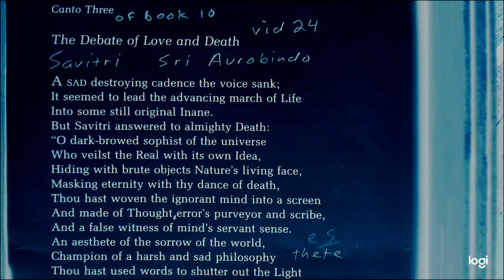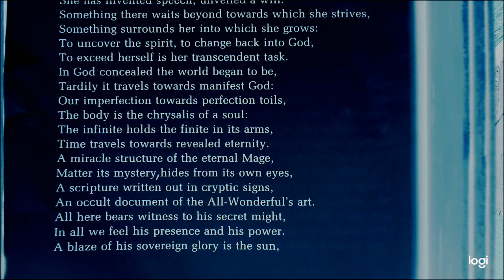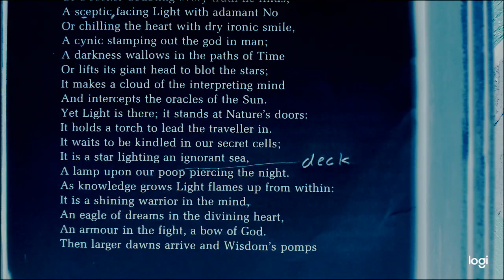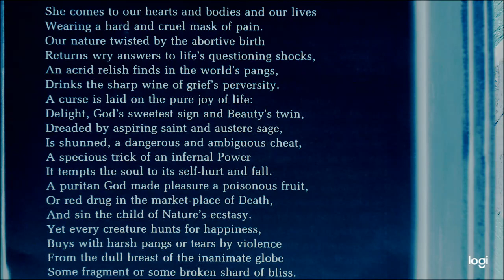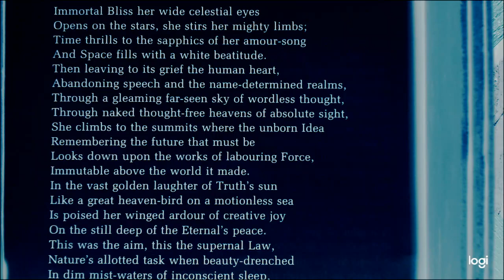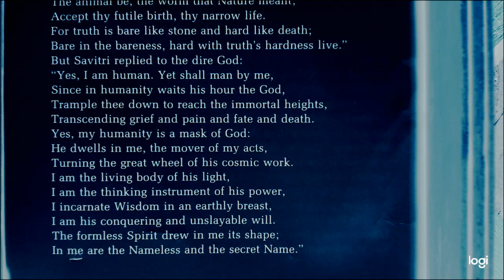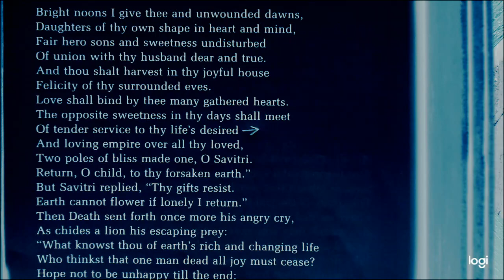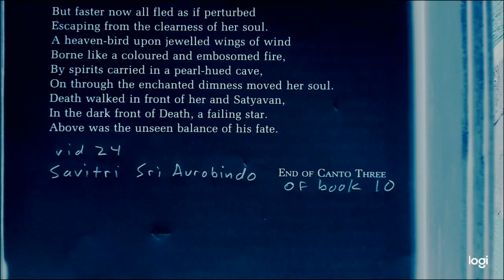Sri Aurobindo Savitri video 27 of 30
The 24th of 27 videos of the poem Savitri written by Sri Aurobindo.  Including the 3 introductory videos, which I highly recommend, this is video 27 of 30.  These videos can also be used as a sleep aid.  You will need to go to the playlist, via the following steps:
1.  Search Sri Aurobindo Savitri video 1 of 30
2.  Click Savitri Savitri (the name of the channel, below the title)
3.  Click PLAYLISTS (above the line of videos)
4.  Click VIEW FULL PLAYLIST (below the photo with 30 videos)
5.  Click on the video you wish to begin with - videos will continue to play in order.
     TO PLAY A SIMULTANEOUS MUSIC BACKGROUND:
1.  minimize the screen after the video has begun
2.  bring up youtube again
3.  search 528 hz music
4.  choose a video you like (any "hz" you prefer)
5.  once that video begins, adjust the relative volumes of each
6.  sleep deeply and dream creatively!
NOTE: Loud ads may interrupt; maybe best to pay youtube the $10.00 monthly to avoid ads.